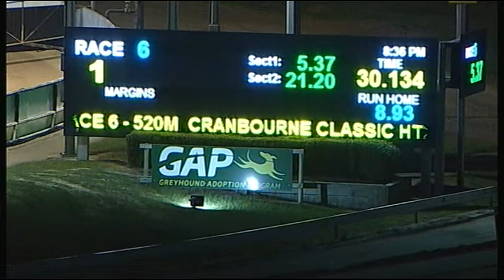CRN FRI 17 AUG 18 R6